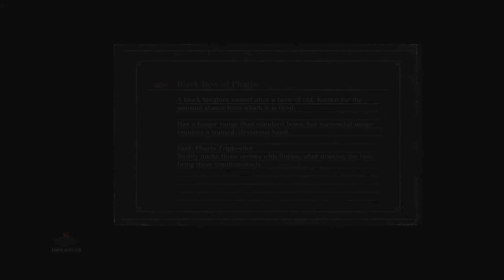Dark Souls 3 Part 24 | My Internet Is Weird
Reason why I haven't put up any vids recently, also the stray demon rumble in the jungle.